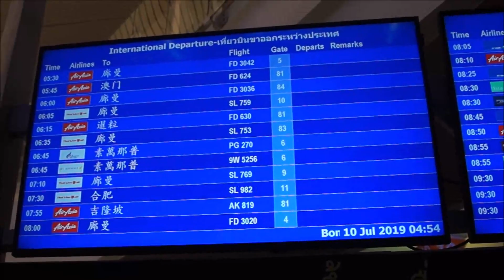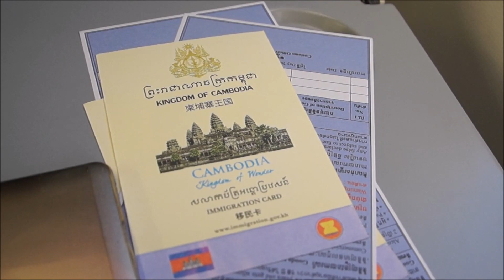[FlightReport] Phuket HKT - Siem Reap REP Air Asia FD630 Airbus A320 Seat 15F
4th leg of my Asia summer trip: a short hop between Phuket, Thailand and Siem Reap, Cambodia.
This flight was very convenient for us since it left very early in the morning so you don't loose time in the transport. We landed at 7:30 in Siem Reap and we were visiting Angkor temples at 10 am then! It was super cheap too.

© DoubleH63 - FD630 HKT-REP 07/2019